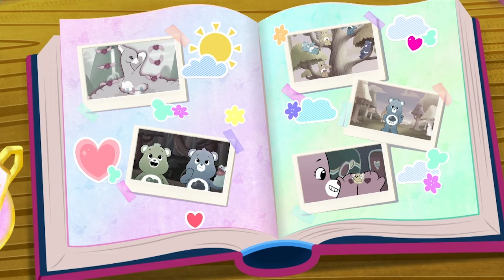🎶🎤 Got Time for Some Care Bear Karaoke? 🎤🎶 | 20+ MINS | Compilation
Come and join the Care Bears for this dance and song-filled compilation for some musical fun! Sing along to your favorite songs from the Care Bear series.